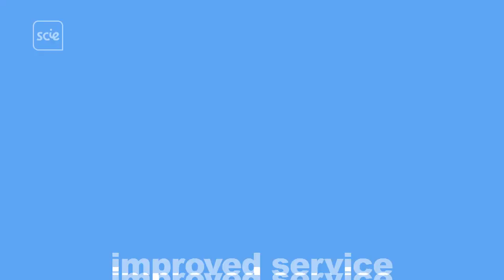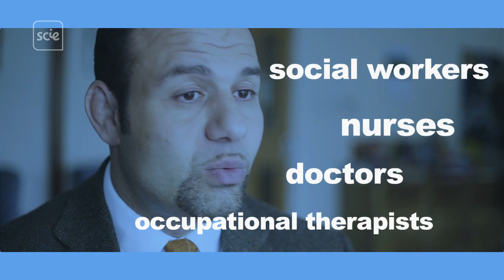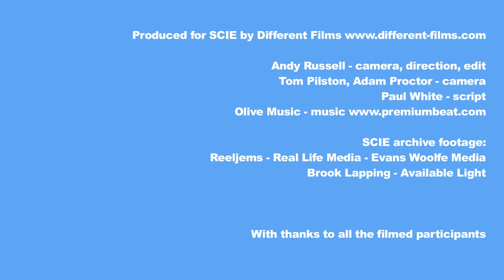Integrated Working: What does integrated working mean to you?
The film looks at five areas of integration: Research, policy, organisational issues, the effect on staff, service users and carers. Learn more about integration and collaborative working between health and social care

Health and social care often work together with a shared purpose, to improve the lives of people who use services, and their carers.  As Damon Palmer from the Department of Health says in the film: “It's the person, the patient, the carer and their family as the organising principle for why it is that we've all joined the health and social care system.”